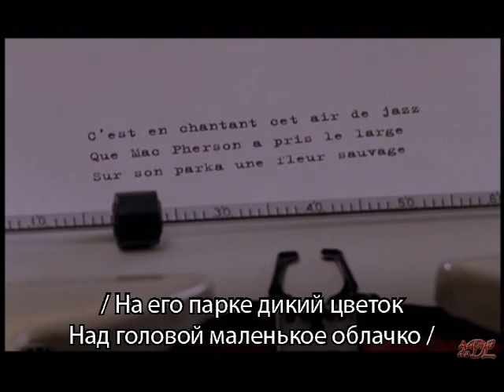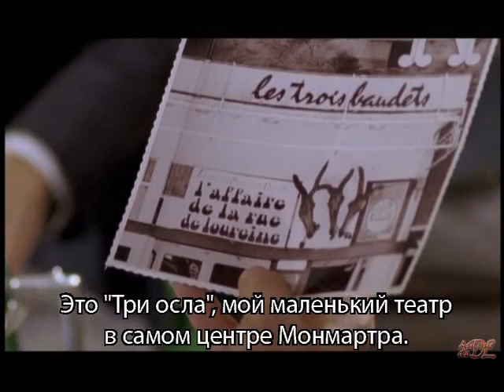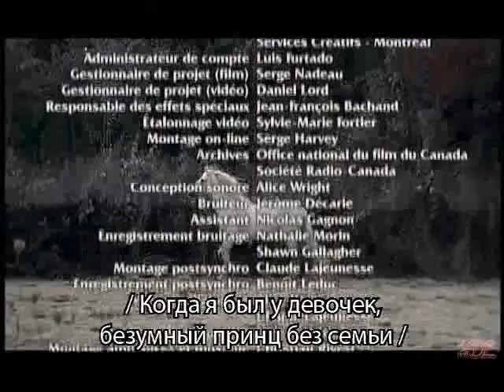FL-1 Les esprit du fleuve 1